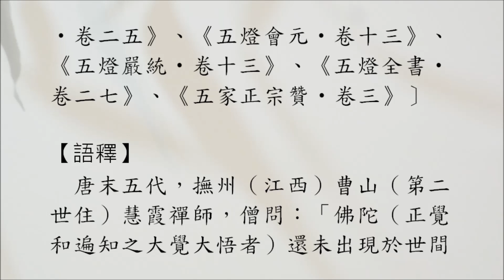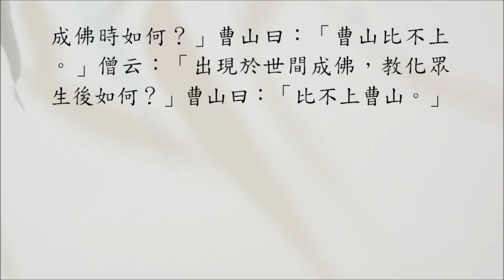【禪修公案】2309則：慧霞不如（僧問出世）。「佛未出世時如何？」「曹山不如。」「出世後如何？」「不如曹山。」